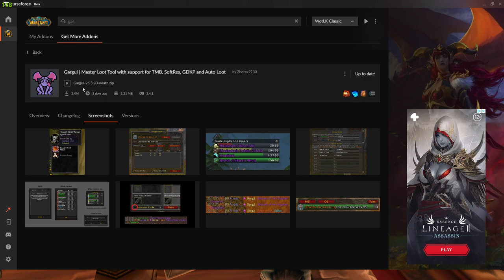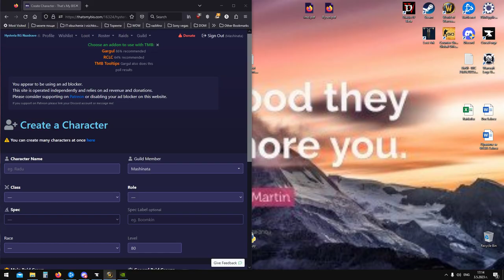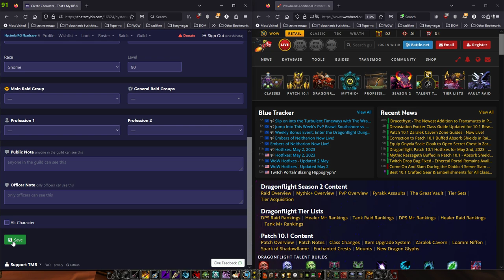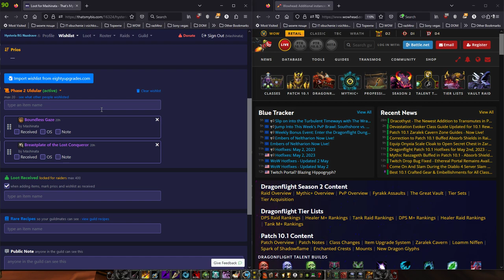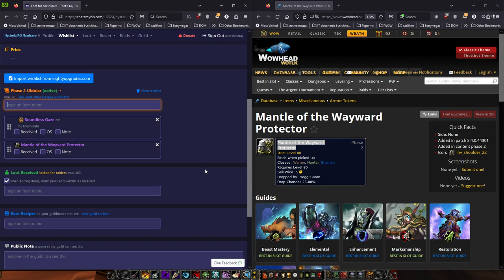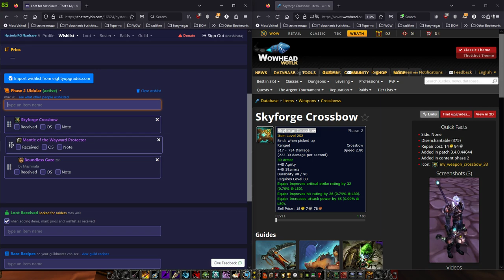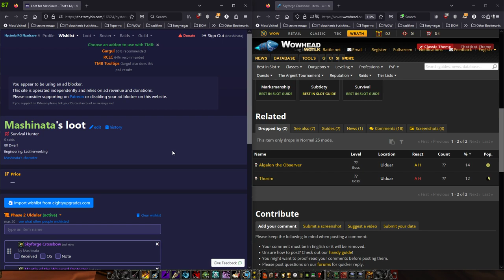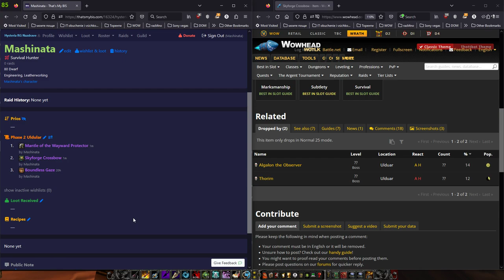Yrok za Wishlist